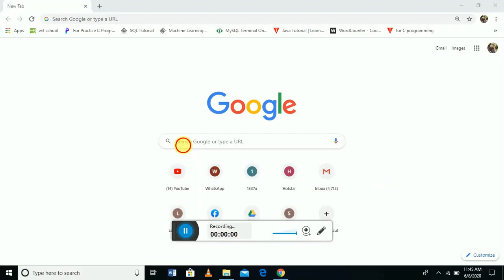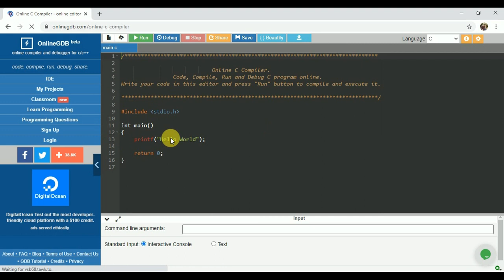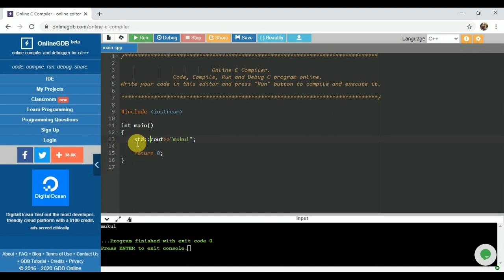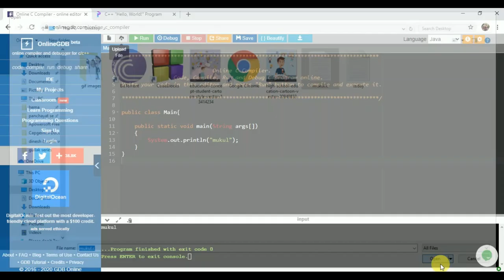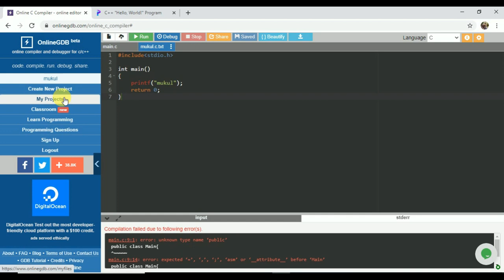|ONLINE| How to compile and execute ( C, C++, JAVA,PYTHON , HTML, RUBY ,PASCAL, etc) program online.